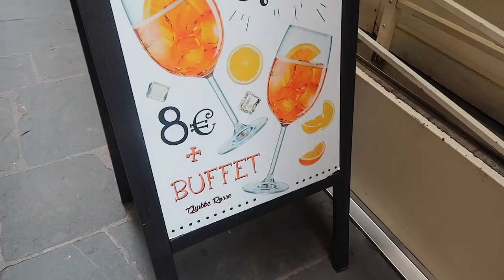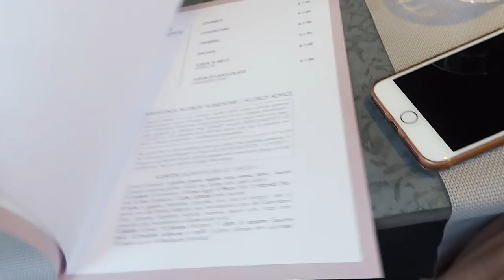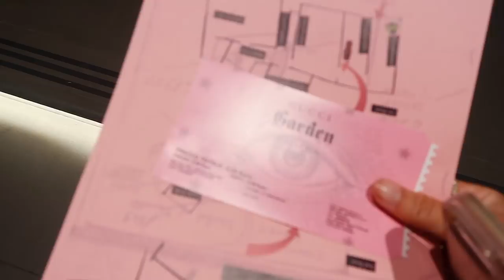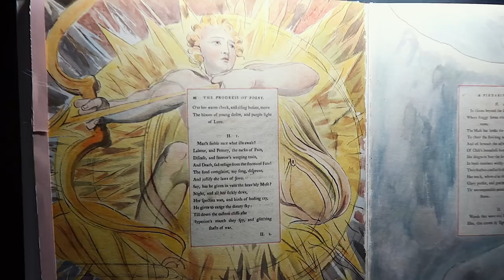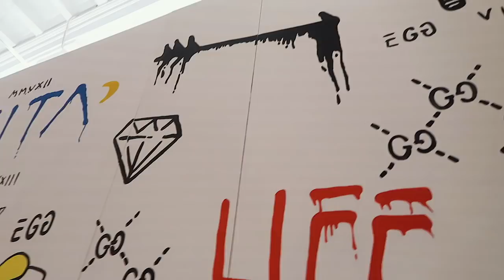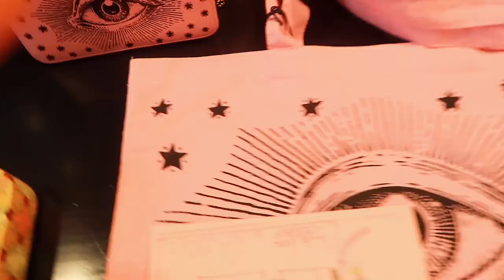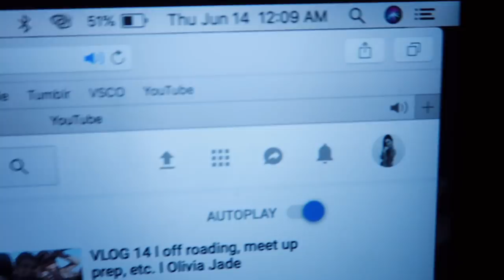FLORENCE PT II: touring the gucci museum + eating yummy food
Hope you guys enjoy this vlog from Florence! We had a free day so we definitely took it to our advantage. Love you guys! x

❤️My favorite self tanner & applicator mit:

Bronzing Mousse

Applicator Mit

x Maggie